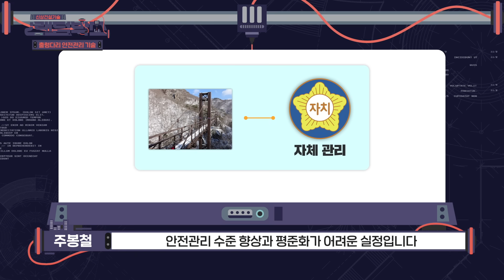⛑️안전 받고, 비파괴 드루와🔥디테일이 남다른 출렁다리 안전관리 기술!｜[신상 건설기술 랜덤박스] 시즌 2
👀한 눈에 보는 신상 건설기술
'신상 건설기술 랜덤박스 시즌2'

📦3화 - 오늘의 신상 언박싱📦
유명 관광명소에서 볼 수 있는 출렁다리를
안전하게 점검하고 관리하는 모니터링 시스템!
✨출렁다리 안전관리 기술✨

😲국내에는 무려 200여 개의 출렁다리가
건설되어 있다는 사실! 다들 알고 계셨나요?
관광명소로 잘 알려진 주요 출렁다리의 경우
연간 200만 명 이상의 관광객이 방문하고 있다고 합니다.

이용자 수가 많은 만큼,
⛑️안전 문제도 중요하게 대두되고 있는데요,
현재 출렁다리에 대한 유지·관리 업무는 독립적으로 진행하고 있어
안전관리 수준의 상향과 일원화가 어려운 상황이라고 합니다.
이러한 한계점을 개선하기 위해 개발한 '출렁다리 안전관리 기술'은
일반적인 도로교와 달리 구조적인 진동과 흔들림을 갖고 있는
출렁다리의 특성에 따라 맞춤 개발한 안전 관리 시스템인데요.

☑️이 기술은 비파괴 검사 장비이기 때문에 출렁다리를 손상하지 않고
단순히 케이블에 장치를 연결하기만 하여도 모니터링뿐 아니라 출렁다리의 진동이
보행자에게 미치는 심리적인 영향까지 고려하는 등의 세밀한 모니터링이 가능하다는 장점이 있습니다.

👀 Discover New Construction Technology at a Glance
‘New Construction Technology Random Box Season 2’

📦 Episode 3 - Today’s Unboxing 📦
A monitoring system to safely inspect and manage pedestrian suspension bridges at famous tourist spots!

✨ Suspension Bridge Safety Management Technology ✨
😲 Did you know that there are over 200 pedestrian suspension bridges in South Korea? Major pedestrian suspension bridges, well-known as tourist attractions, attract over 2 million visitors annually.

As the number of users increases, ⛑️ safety becomes an increasingly important issue. Currently, maintenance and management are conducted independently by local governments, making it difficult to enhance and standardize safety management.

‘Pedestrian Suspension Bridge Safety Management Technology’ - developed to solve these challenges - is a customized safety management system designed to detect abnormal vibration and movement in pedestrian bridges.

☑️ This technology uses non-destructive inspection equipment, allowing monitoring without damaging the bridge. By simply connecting devices to the cables, it offers detailed monitoring, including the psychological effects of vibrations on pedestrians.

Want to learn more? Watch the video!

[신상 건설기술 랜덤박스 시즌2; 3화 - 신상 퀴즈 이벤트]

이번 영상도 재미있게 보셨다면, 댓글로 퀴즈 이벤트도 참여해 보세요.
추첨을 통해 🍿영화관람권🍿을 선물로 드립니다. 🎁

Q. 다음 중, 출렁다리 안전관리 기술에 탑재된 이 시스템의 '이름'은 무엇일까요?
① 폴더블 모듈러 시스템
② 스마트거푸집시스템
③ 교량 구조물 스마트 유지관리 시스템

📍참여방법
1.  [신상 건설기술 랜덤박스 시즌2; 3화]를 시청한다
2.  '신상 퀴즈'의 정답을 댓글로 남긴다
    예시) 정답! 1번 오스팜 필터
3. 구글 폼에 '댓글 인증', '구독 인증', '유튜브 아이디'를 질문에 맞게 입력하면 참여완료!

📍당첨자발표
: 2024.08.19.(월) 해당 영상 더보기란과 커뮤니티 발표!

📍이벤트상품
:  [롯데시네마] 1인 2D 영화관람권 (15명)

※ 본 이벤트는 [신상 건설기술 랜덤박스 시즌2; 3화] 영상 댓글에서만 참여가 가능합니다.